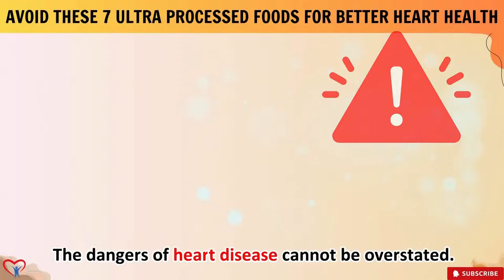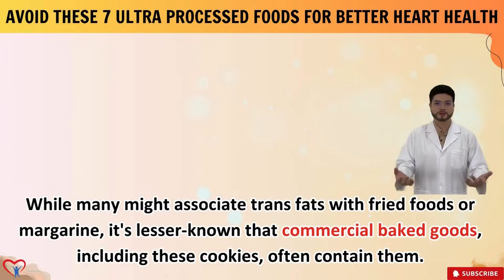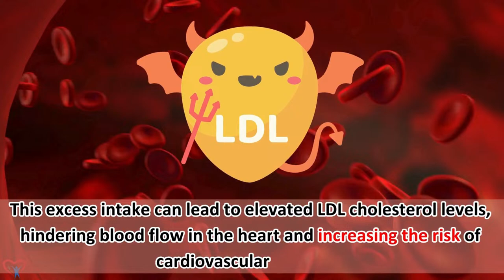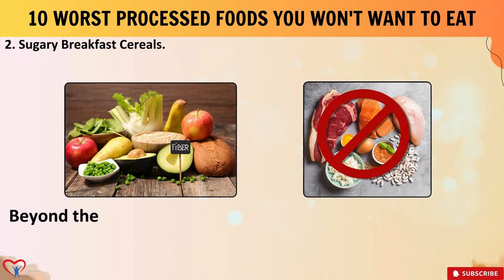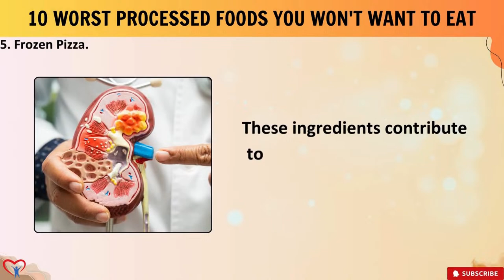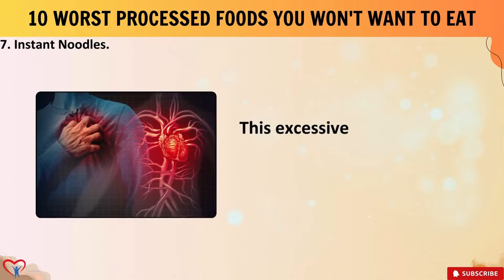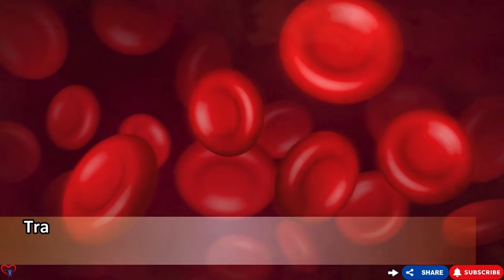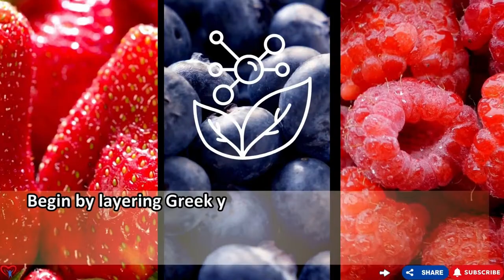STOP EATING! List Of Processed Foods That Are KILLING Us EVERYDAY And Here's Why…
Are you aware of the dangerous foods lurking in your pantry? Join us on a revealing journey as we uncover the shocking truth behind everyday processed foods that may be silently harming our health. In this eye-opening video, we delve deep into the unsettling realities of our modern diet and explore the dangers posed by common food items.
Throughout this compelling presentation, we shine a spotlight on a comprehensive list of dangerous foods that have become staples in many households. From sugary snacks to artificially flavored drinks, these seemingly innocent products may be contributing to a host of health problems, including obesity, heart disease, and diabetes.
With alarming statistics and compelling evidence, we dissect the harmful ingredients and additives found in these dangerous foods, shedding light on their detrimental effects on our bodies. Through expert analysis and real-life examples, we illustrate how these processed foods can wreak havoc on our well-being, leading to long-term health complications.
But fear not! This video isn't just about doom and gloom. We also provide practical tips and alternatives to help you make healthier choices and break free from the grip of dangerous foods. By arming yourself with knowledge and adopting mindful eating habits, you can take control of your health and vitality.
Join us as we uncover the truth behind the food industry's dirty secrets and empower ourselves to make informed decisions about what we put into our bodies. It's time to say goodbye to dangerous foods and embrace a lifestyle of nourishment and wellness. Watch now and take the first step towards a healthier, happier you!